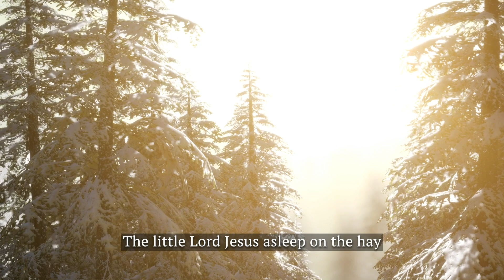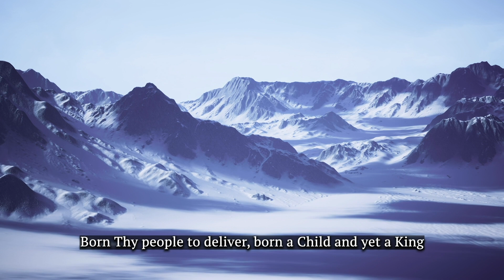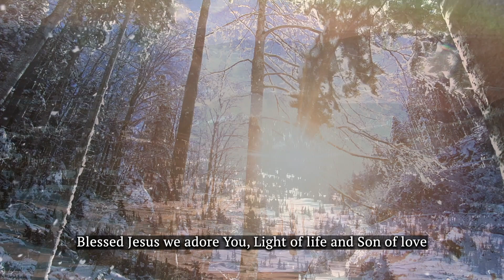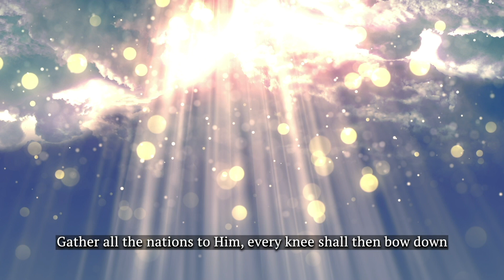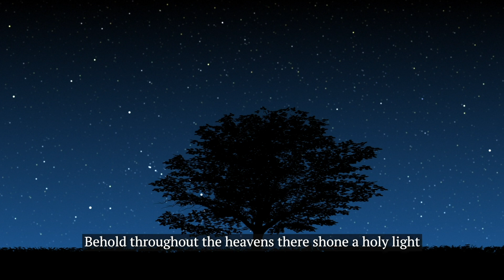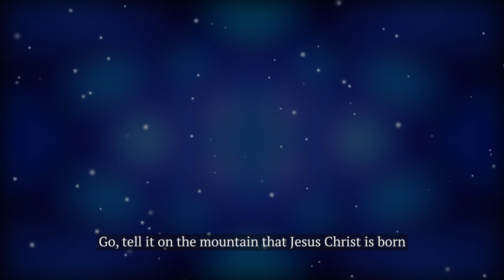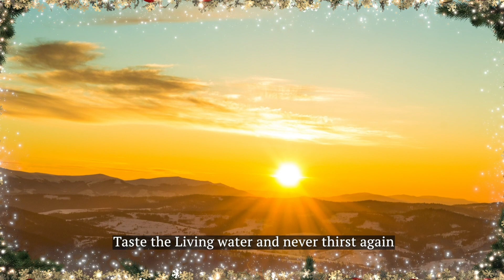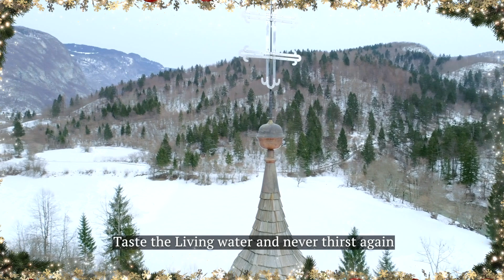REFLECTIONS OF CHRISTMAS | St. Andrews Huntsville | December 27, 2020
Please join us as we continue to celebrate the birth of our Lord and Saviour.   May the wonder and awe of "God with us" captivate your heart this Christmas season.